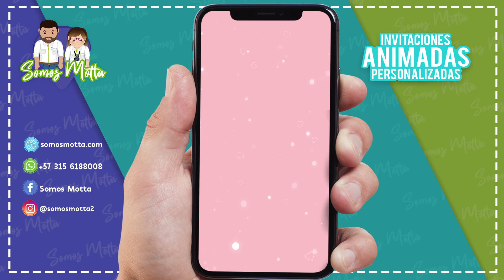TARJETA DIGITAL PARA DEDICAR A LAS MADRES CORPORATIVO 1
Se envía personalizado en 3 días Máx., luego de haber recibido la información completa.
📲 PRODUCTO ENTREGADO
1  Vídeo Digital Personalizado con tus Datos, vertical en calidad Optima

El Vídeo será enviado al WhatsApp que ingresa al hacer el pedido, luego reenvía a sus invitados.